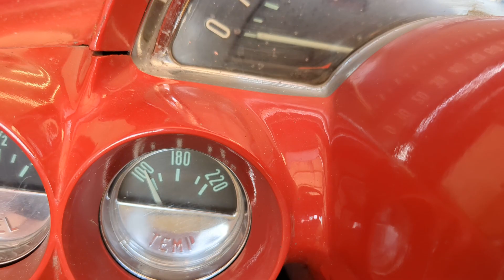Mid Life Crisis 1962 Corvette running after decades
I got the Vette put back together most of the way. It runs. Breaking in the cam. Gauges work. Alternator works. It has oil pressure.